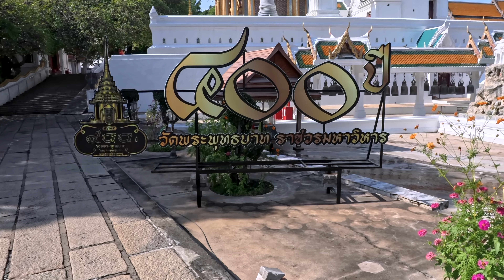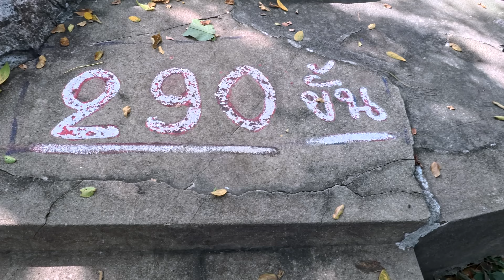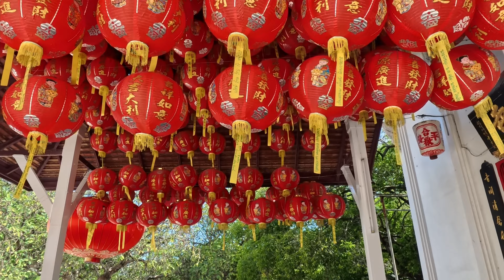仏足跡のあるサラブリの第一級王室寺院とロッブリー動物園【五十代タイ移住】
今回は、先日のお仕事絡みのバンコクからの帰りに、
サラブリとロッブリーに立ち寄りました。

ワット プラプッタバート ラーチャウォラマハーウィハーン
วัดพระพุทธบาท ราชวรมหาวิหาร

ロッブリー動物園
สวนสัตว์ลพบุรี

音楽は、音楽サービスAudiioを契約しているので、その中から選曲しています。

3年ほどバンコクで現地採用として働いた後は、現在は嫁さんの田舎であるペッチャブーンに田舎移住しました。

こちらの映像は、iPhone14Proでの撮影になります。
（商品概要は下記に掲載しておきます）

編集は、M1チップのMacBook AirにてPremire Proを使い行っています。

編集機材